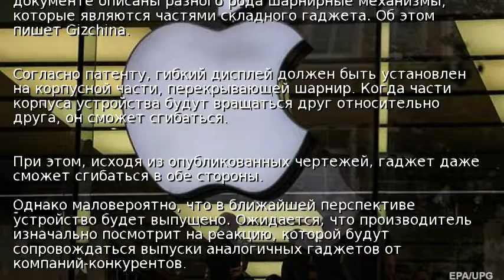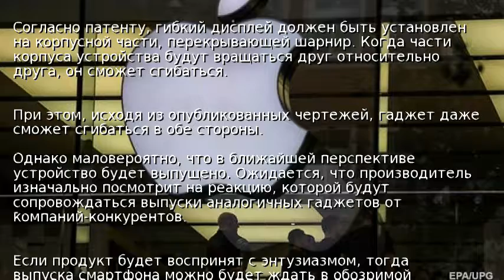Apple запатентовала гибкий iPhone